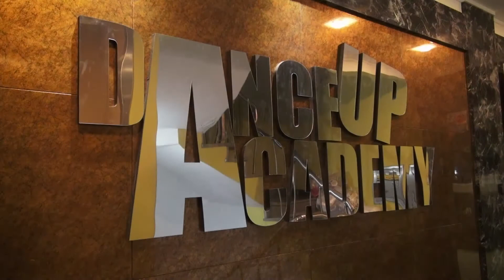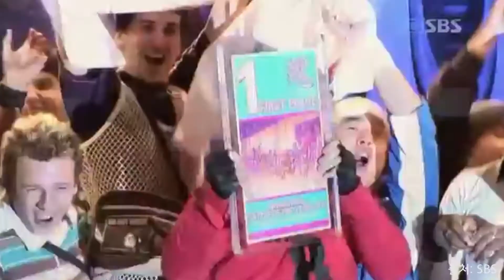화양연화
PD: 63기 제작부 수습국원 박성호
ANN:  62기 아나부 이선영